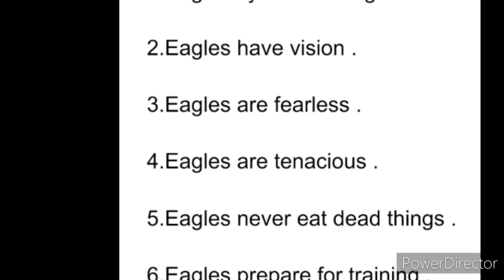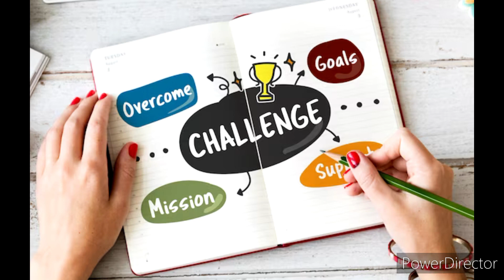கழுகு கற்றுத் தரும் வாழ்க்கைப் பாடம்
Thanks with Regards Dear Friends 🙏